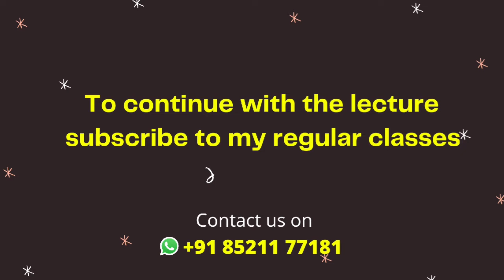video 2022 05 01 13 21 02